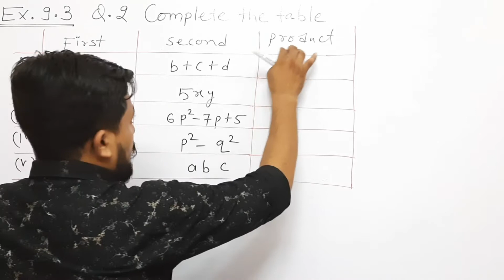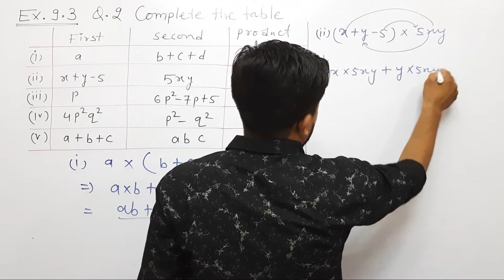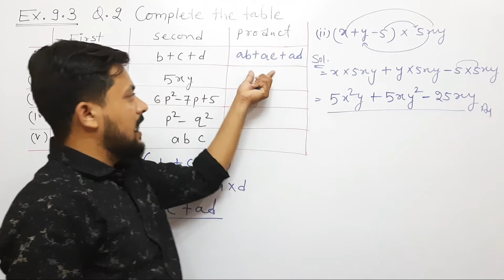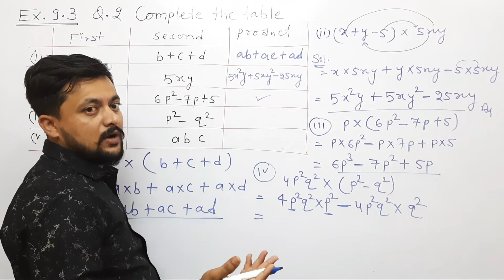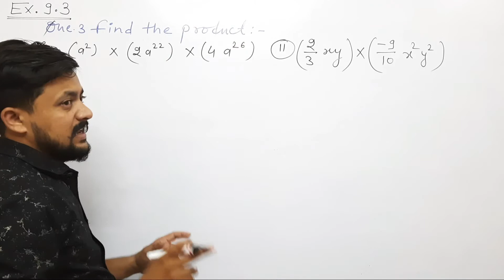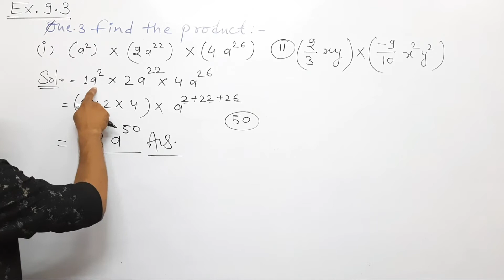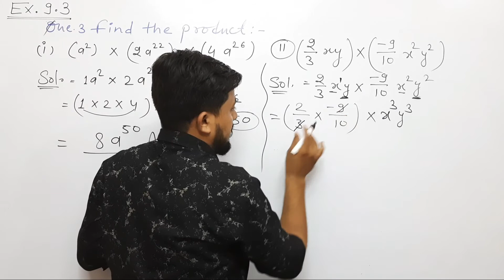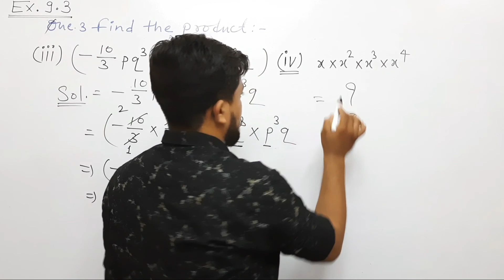Exercise -9.3 Q.-2 & 3 Algebraic Expressions Identities Class 8th Math Ncert 2021-22